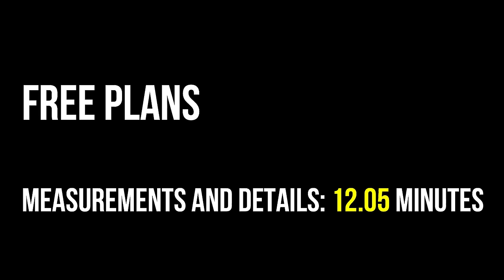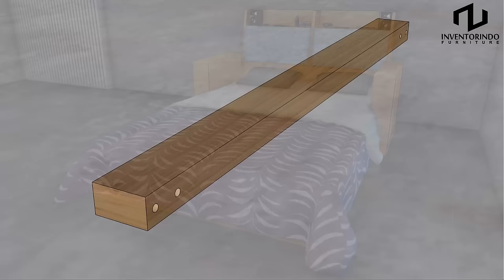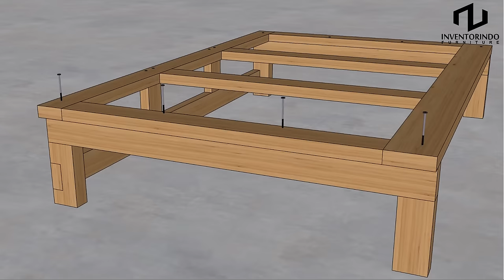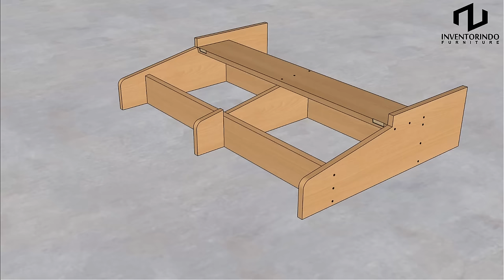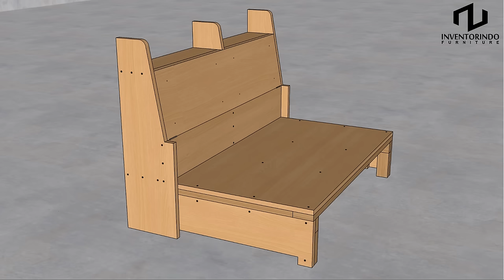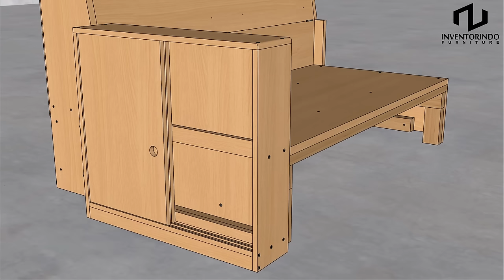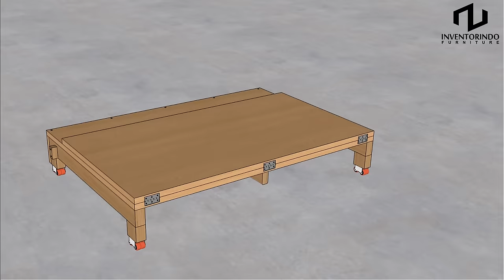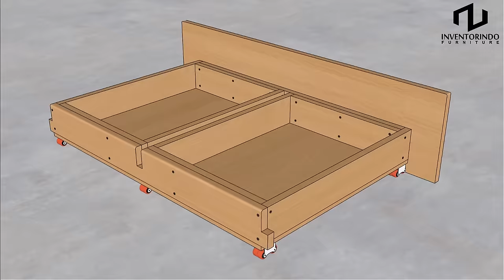HOW TO MAKE A SOFA BED WITH CABINETS STEP BY STEP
@INVENTORINDO FURNITURE
Showing a tutorial How to Make a Sofa Bed with cabinets step by step. This Sofa Bed is made of solid wood and plywood material combination. This video guide can help you to assemble it yourself with out getting confused. Made in detailed step by step so it's easy to understand and easy to make, especially for beginners.
Good LUCK!
Look forward to the next interesting video.
Thanks a lot for watching, i hope you liked the video.